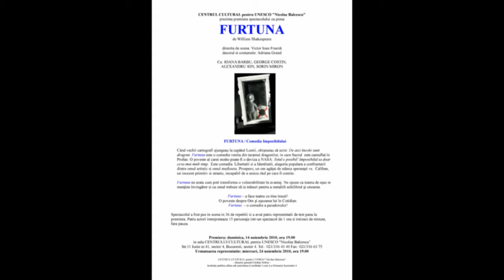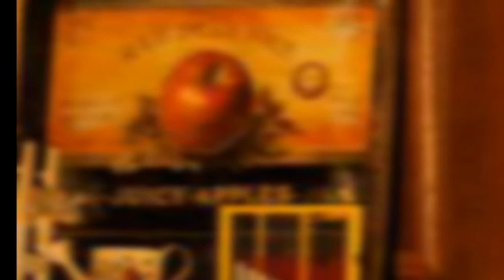Furtuna - Trailer.avi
CENTRUL CULTURAL pentru UNESCO "Nicolae Balcescu"
prezinta premiera spectacolului cu piesa
FURTUNA
de William Shakespeare

directia de scena: Victor Ioan Frunză
decorul si costumele: Adriana Grand

Cu: IOANA BARBU, GEORGE COSTIN,
ALEXANDRU ION, SORIN MIRON

FURTUNA / Comedia Imposibilului

Când vechii cartografi ajungeau la capătul Lumii, obişnuiau să scrie: De aici încolo sunt dragoni. Furtuna este o comedie venita din taramul dragonilor, in care Sacrul este camuflat în Profan. O poveste al carei motto poate fi o deviza a NASA: Totul e posibil! Imposibilul ia doar ceva mai mult timp. Este comedia Libertatii si a Identitatii, alegoria populara a confruntarii dintre omul artistic si omul mediocru. Prospero, un om agăţat de stânca speranţei vs. Caliban, un inocent primitiv si straniu, incapabil de a sesiza răul pe care îl comite.

Furtuna ne arata cum poti transforma o vulnerabilitate în avantaj. Ne spune ca teama de eşec te menţine învingător si ca omul trebuie să ia măsuri pentru a restabili echilibrul şi onoarea.

Furtuna -- a face teatru cu tine insuti!
O poveste despre Om şi aşezarea lui în Cotidian.
Furtuna -- o comedie a paradoxului!

Spectacolul a fost pus in scena in 36 de repetitii si a avut patru reprezentatii de test pana la premiera. Patru actori interpreteaza 15 personaje intr-un spectacol de 1 ora si treizeci de minute, fara pauza.